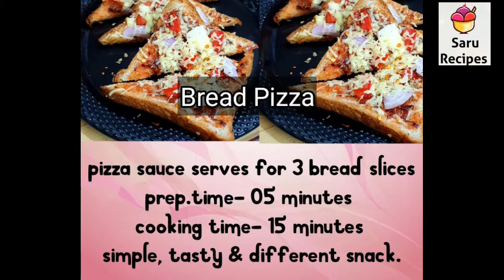bread pizza|pizza without dough|easy pizza|pizza recipe|instant pizza|no ferment pizza|saru recipes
1. Onion tomato paratha

2. Appam

3. Idli sambar

4. Stew in cooker/sodhi

5. Cabbage dal fry

6. Manathakali kuzhambu

7. Rice Pottage/Thiruvathirai Kali

8. Schezwan sauce

9. BitterGourd Fry

10. Green Gram Gravy